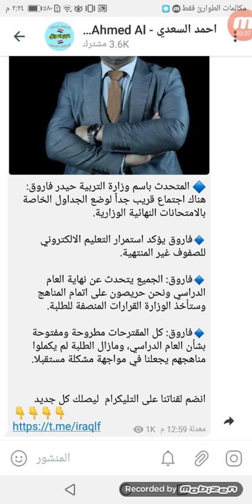خبر هام وزارة التربية🔥/الوزاري/إنهاء العام الدراسي /تكملة المناهج 😱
اخبار العراق #
قرارات التربية اليوم #
العراق اليوم #
هل تعلم أخبار #
عالم الأخبار #
الغاء_العام_الدراسي_​ وزارة_التربية
امتحانات_نصف_السنة_للمرحلة_​ الإعدادية
احتساب_درجة_​ نصف_السنة_درجة_نهائية
التربية والتعليم,
اخبار العراقية,
تحسين معدل,
تحسين المعدل,
آخر_اخبار_التربية_والتعليم 2021,